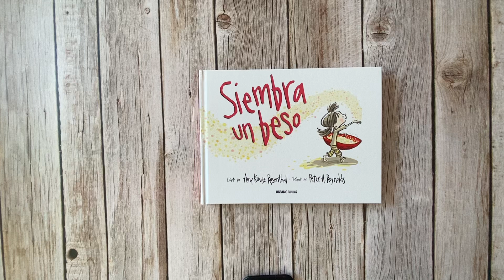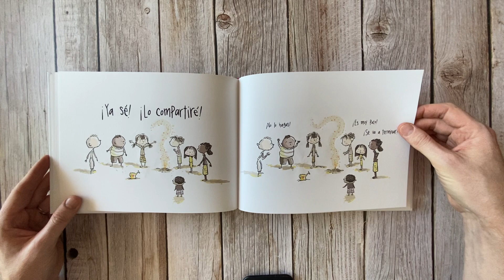Siembra un beso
Un pequeño acto de amor florece en algo más grande y deslumbrante. Más de lo que esta pequeña se pudo haber imaginado. Un libro conmovedor sobre la bondad y la generosidad.